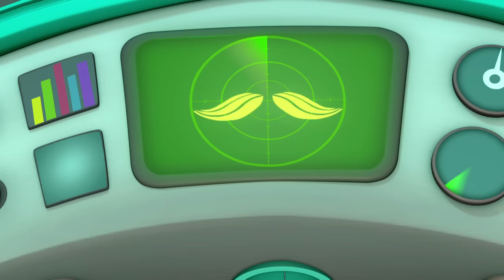Camouflage Operation | Cartoons for Kids | Underwater Sea Education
The octonauts discover creatures that can disguise themselves from ocean predators.